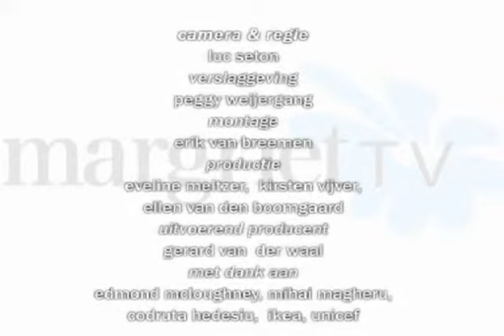Roemenie Episode 6